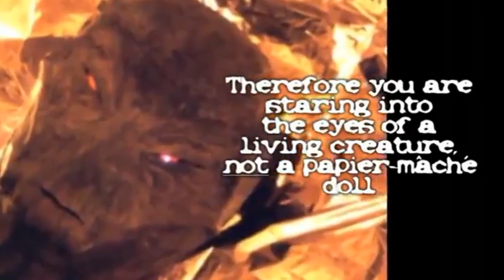Alien technology Part 2 mysterious bracelet update (The Alien)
Hey guys figured i would put this video in here for interested people this is the alien this doctor got the bracelet from.